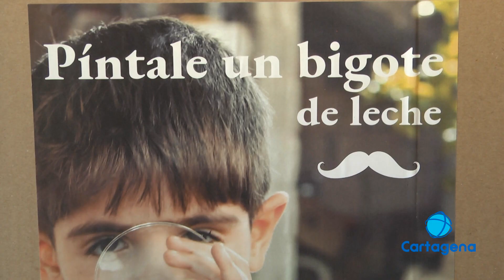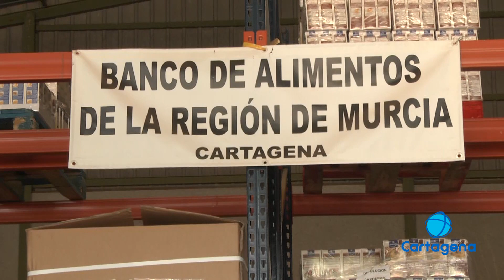Usuarios de Ápices serán voluntarios del Banco de Alimentos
Es el nuevo convenio que han firmado ambas entidades con el objetivo de visibilizar y seguri educando en valores